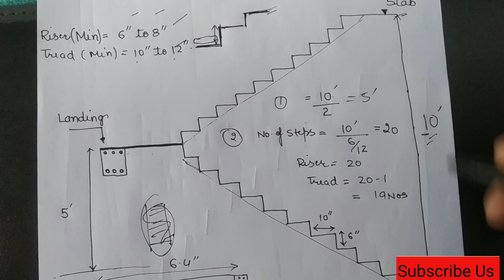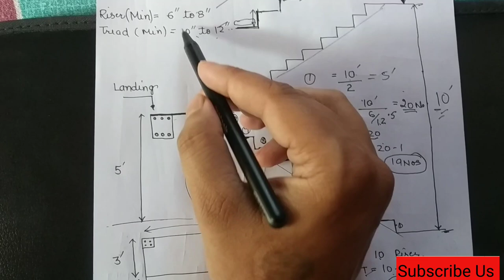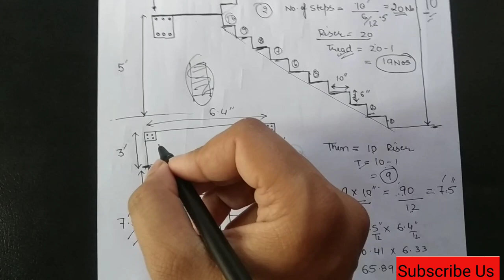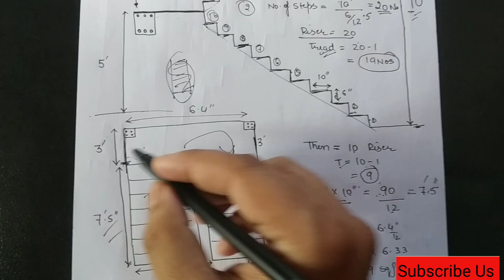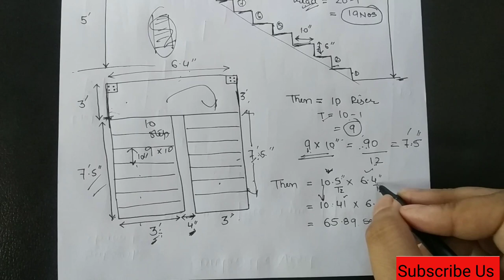Minimum space required for staircase || सीढ़ी बनाने के लिए कितना जगह चाहिए? || Full Detail Trick